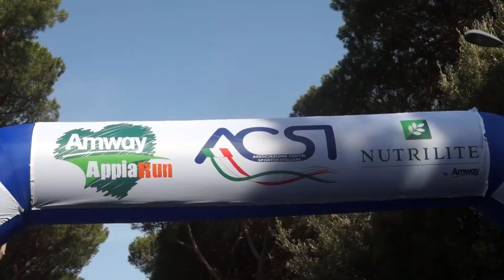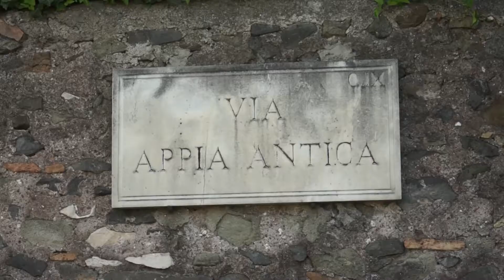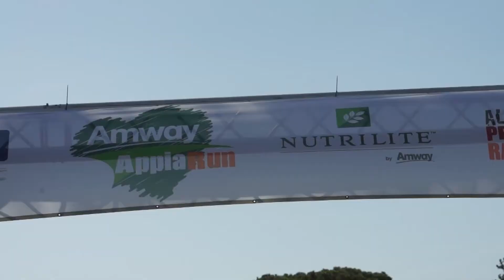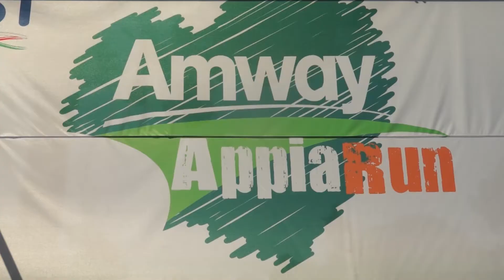Appia Run 2016